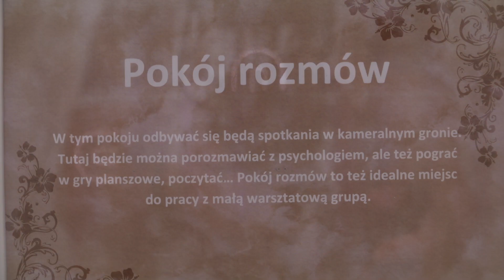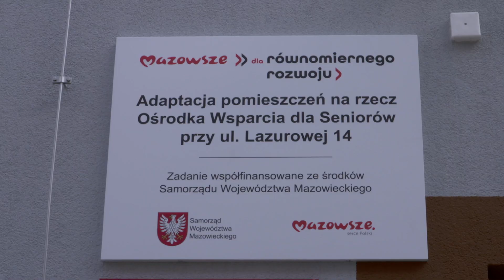Formy pomocowe dla osób starszych na Bemowie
Rozmowa z Dyrektorem Ośrodka Pomocy Społecznej Dzielnicy Bemowo.